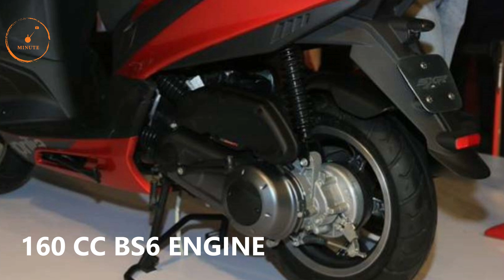Aprilia SXR 160 Reveals in India | Auto Expo 2020 | Maxi-Scooter | Price | Details in Depth | minute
2020 Aprilia SXR 160 Unveiled in Auto Expo 2020 ...watch for more details
hello friend
About this video:
Aprilia SXR 160